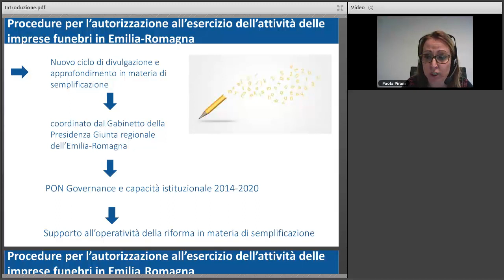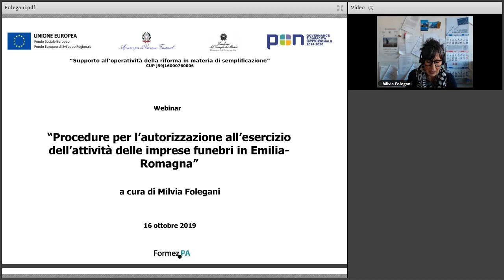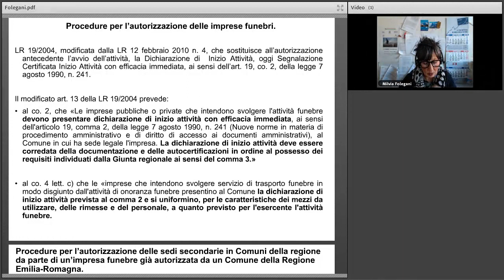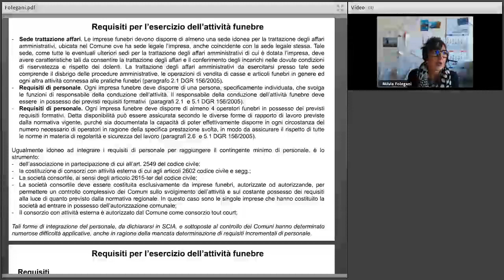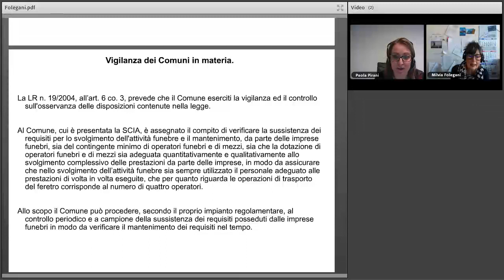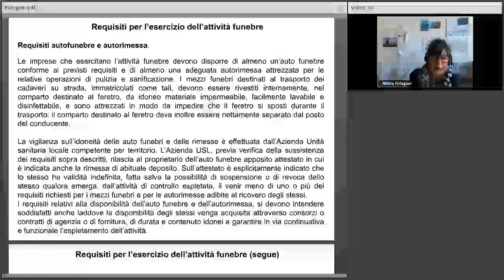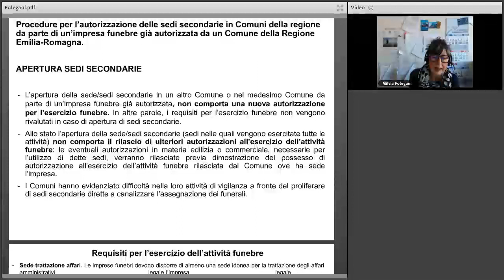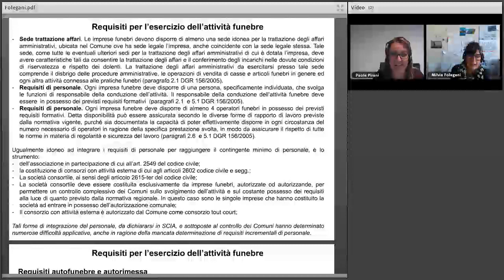Procedure per l’autorizzazione all’esercizio dell’attività delle imprese funebri in Emilia-Romagna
Il webinar Procedure per l’autorizzazione all’esercizio dell’attività delle imprese funebri in Emilia-Romagna è il quarto incontro online del percorso di aggiornamento e divulgazione in materia di semplificazione amministrativa coordinato dal Gabinetto della Presidenza della Giunta regionale dell’Emilia-Romagna.
In questo webinar, la dott.ssa Milvia Folegani - funzionario con PO “Attività in materia igienico sanitaria e di salute e sicurezza sul lavoro” della giunta Regionale Emilia-Romagna – approfondisce l’esercizio dell’attività funebre da parte delle imprese funebri.